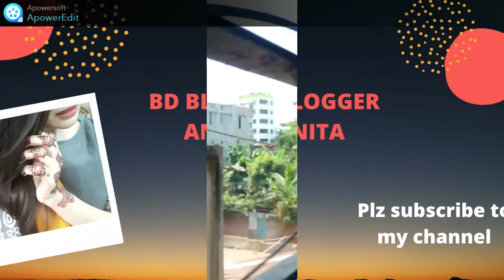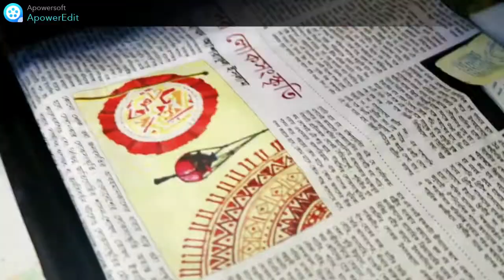আলহামদুলিল্লাহ প্রথম রোজায় আমাদের ইফতারের আয়োজন|| Special Lemon Mint Juice Recipe|| Bd Blogger Anita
Assalamulaikum Everyone,

আজকের ব্লগ হচ্ছে প্রথম রোজায় আমাদের ইফতারের আয়োজন.

আমি আশা করছি আজকের ব্লগ আপনেদের কাছে ভালো লাগবে.
আজকের ভিডিও টি ভালো লাগলে লাইক,শেয়ার এবং কমেন্ট করবেন.